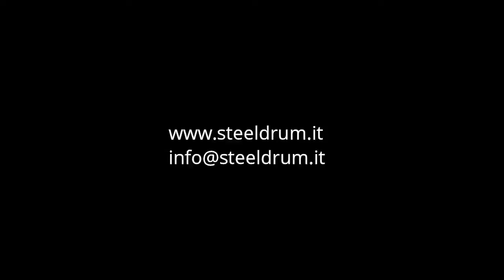Steeldrum mod Hybrid 16x16 Timpano/cassa convertibile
Steeldrum timpano 16x16 convertibile in cassa ,
Fusto Hybrido , acero 8 strati con fascia in rame inserita a pressione (no colle) questo sistema di costruszione conferisce al fusto oltre alla voce del legno gli armonici del metallo.